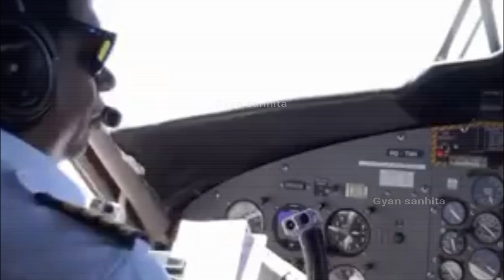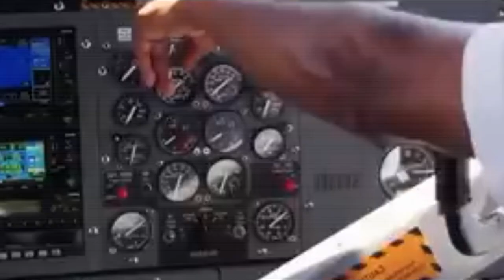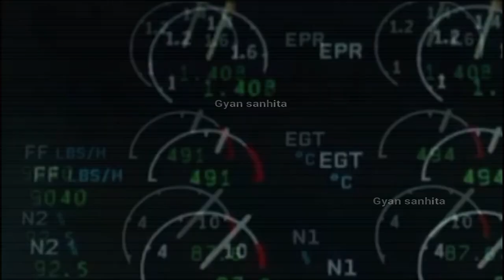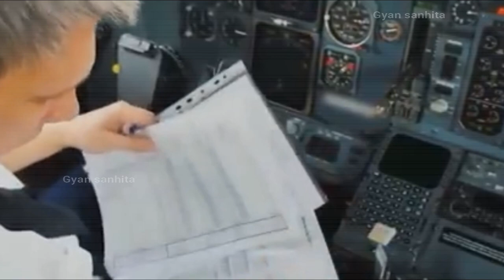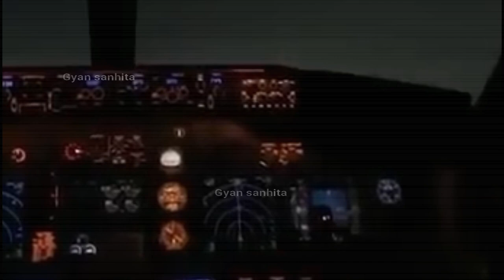17 मिनट जिन्दगी के लिए , इक्तालिस हजार फीट की ऊचाई पर फ्यूल खत्म (Out of Fuel at 41,000 Feet)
Air Canada Flight 143 between Montreal and Edmonton that ran out of fuel on July 23, 1983, at an altitude of 41,000 feet